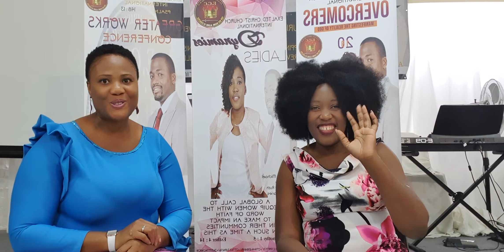The Dynamic Woman ( Ep.68) Dynamicwoman#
Featuring Pastor Mrs Ruth Mutsav.
Pastor Ruth Mutsva is the wife to Apostle Michael Mutsva the founder and presiding Senior Pastors at Exalted Christ Church International. She is a lawyer by profession; an author, a music minister; one of the Assistant Senior Pastors ; the Director for Dynamic Ladies Ministry in ECCi. She is also one of the key influences in ECCi Music; ECCi publications team and Ramah Christian  Network (A Campus/University/Tertiary Institution and Youth Ministry in ECCi.